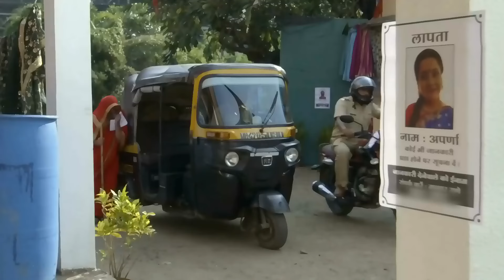Tujhse Hai Raabta - Quick Recap - 21 - Kalyani, Malhar, Anupriya, Atharv, Sarthak - Zee TV